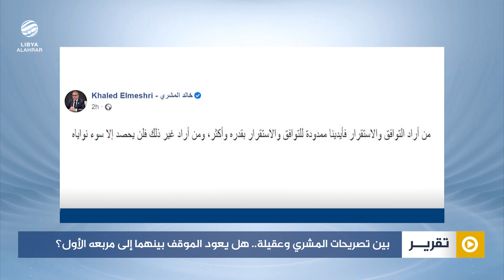بين تصريحات المشري وعقيلة.. هل يعود الموقف بينهما إلى مربعه الأول؟